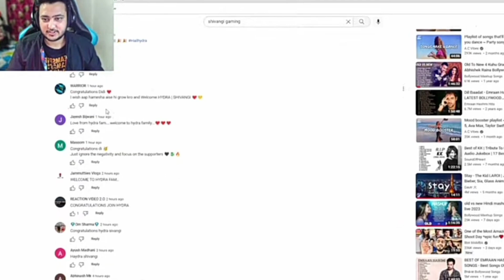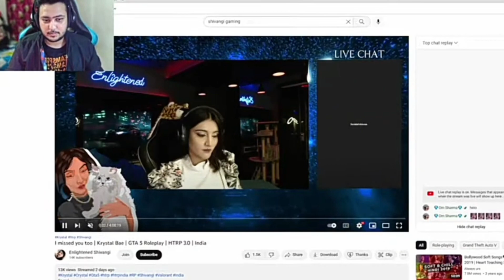Hydra memeber Reaction officially Shivangi Join Hydra🐉😍